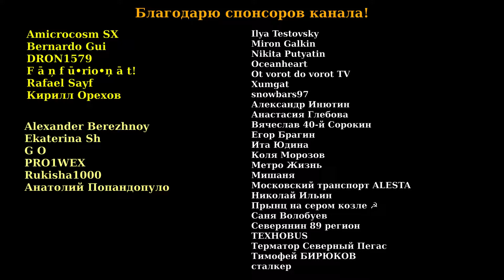Два буксира // 27 августа 2020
Буксиры РТ-428 и "Александр Солодов"